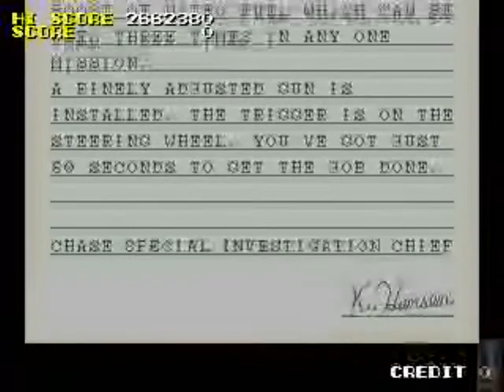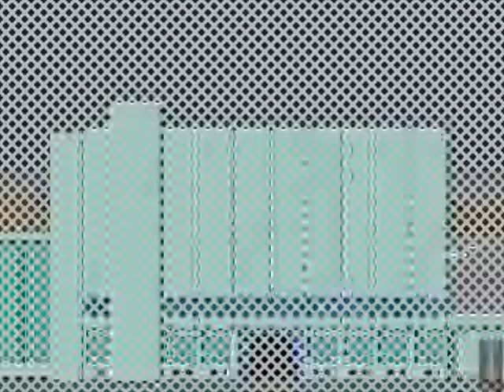Special Criminal Investigation, 1989 Taito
Fun sequel to CHASE H.Q., this game is very similar (chase down perpetrators and cause enough damage to their vehicle to make them pull over so you can arrest them), with some twists not seen in the first-- you have a pistol with which to shoot away various obstacles in the road, score points by shooting civilian vehicles (what kind of cop are you?!), and to fire at the perpetrator's vehicle (barely causes any damage).  The best ways to take out the enemy vehicle is to either bash into it repeatedly, or to catch a weapon power-up from a friendly helicopter flying overhead-- that weapon being a ROCKET LAUNCHER!  There is VERY limited ammo for it but it causes a decent amount of damage.  5 levels await your driving, shooting and arresting pleasure-- don't forget that if you crash and stop, shift into low and then high for the quickest recovery.  A sixth level requires you to reach the enemy factory in 30 seconds to rescue the mayor's daughter.. if you fail, she blows up!  Rather bleak ending, wouldn't you say?  If you make it in time the factory still blows up but you rescue the daughter.  Fun little sequel to CHASE H.Q., but just like the first game, it's really hard!  Suggested by YouTube user Charlie Cat.